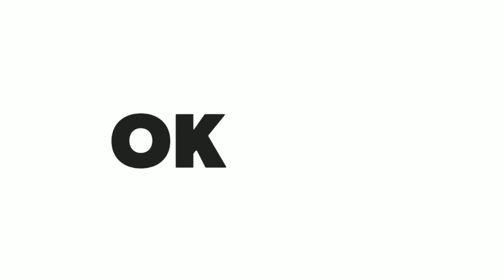TAHAN TAWA | CHALLENGE SONGKENG NA TACO PART 5